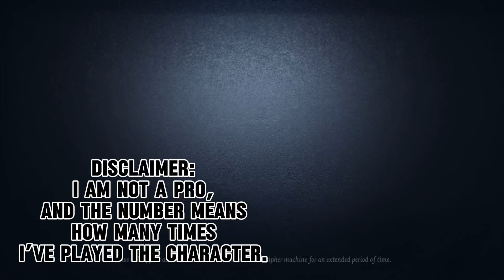Healed by one, so I’ll heal one back.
Identity v
Perfumer
Rank match